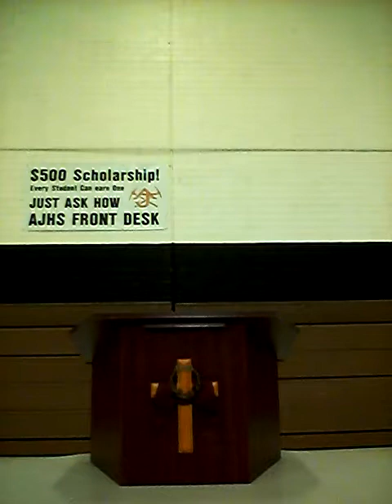Redeemed Baptist Church Messages